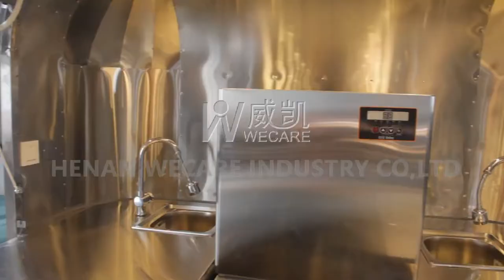11m Huge Impressive Concession Food Truck Mobile Street Food Trailer Fully Equipped with Cookware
Wecare WK-1100Y huge black food trailer is fully packed with kitchen equipment.
Good craftsmanship, beautiful design, quality material, waterproof ceiling, non-slip floor, big countertop and service window.
Now let's get closer to it~~
The whole mobile kitchen can be customized in your favorite style!